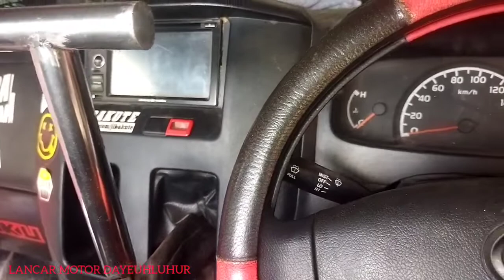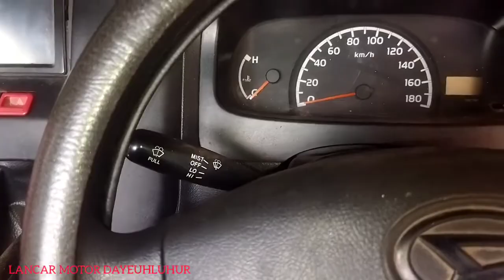CIRI CIRI KAMPAS KOPLING GRAN MAX HABIS/TIPIS DAN CARA MUDAH MENGGANTINYA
Ciri ciri kampas kopling gran max habis adalah dari angkatan kopling kurang responsif.namun apabila sudah parah akan terasa selip di kopling ketika mengoper gigi.semua keluhan bisa di atasi dengan cara mengganti kampas kopling granmax.cara pasang kampas kopling gran max yang kami jelaskan di sini bertujuan untuk memberi pengetahuan kepada para pengguna mibil gran max.